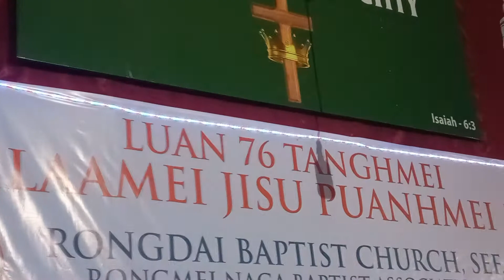Rongdai bap, ch. Christmas farewell 2020